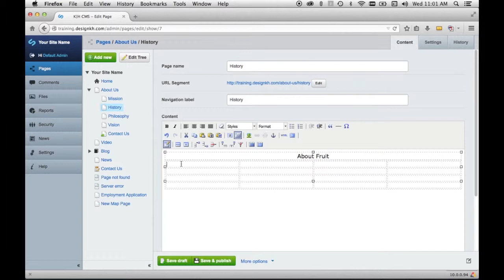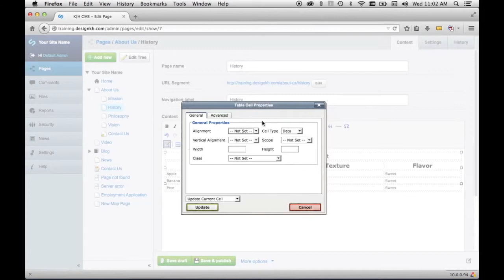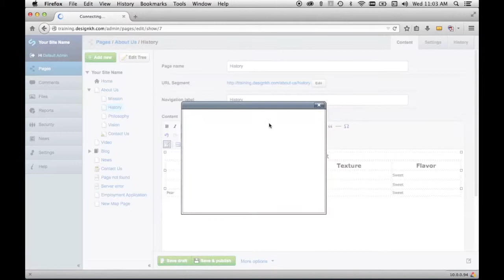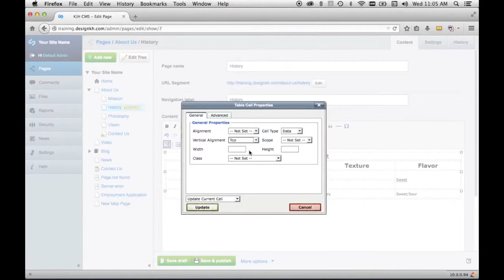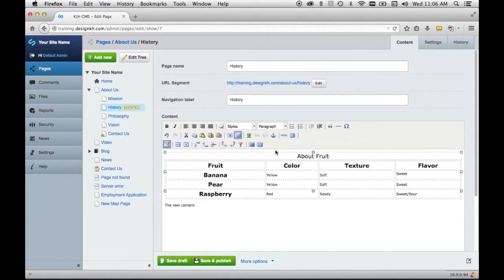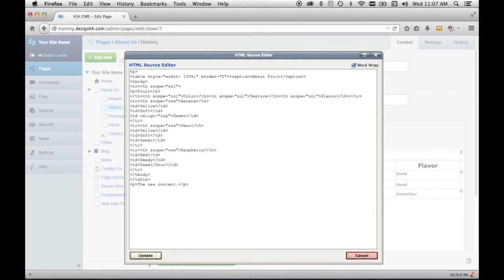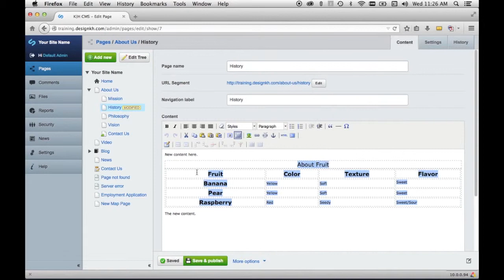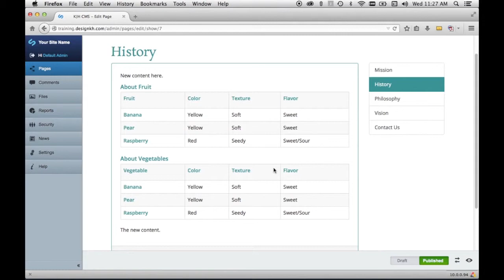Creating and Editing Tables in Content in SilverStripe CMS 3.1.x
A tutorial for creating and editing tables in content in SilverStripe CMS 3.1.x